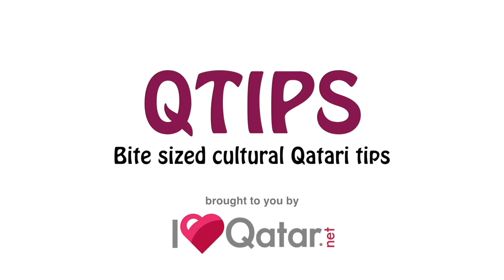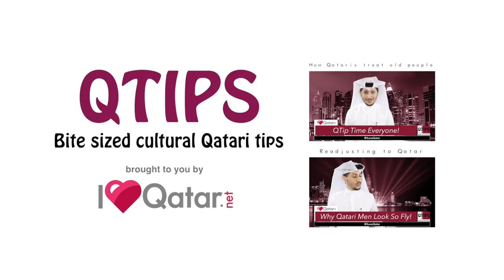QTip: What’s appropriate for women to wear in Qatar ?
Oh yes, it's QTip time, everyone!

In this episode, Aisha answers questions on what’s appropriate and what’s not for women to wear in Qatar with an exciting rapid fire questions round with Mr. Q that's part of the fun.

To enjoy this new, exciting and informational video, click the play button now!

Filmed and edited by: Timothy J. Carr

POBox 12755
Doha,
Qatar